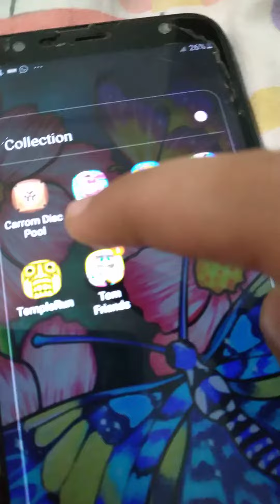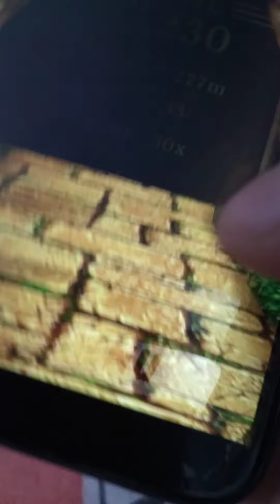Playing Tenple run (Imangi) Durva B. Patil😘